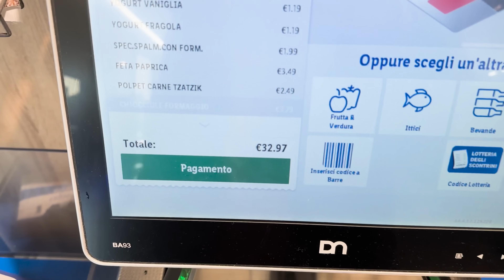PROVIAMO TUTTO IL CIBO DELLA SETTIMANA GRECA DEL SUPERMERCATO LIDL - MA SCUSATE STIAMO SCHERZANDO?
Benvenuti in una nuova SETTIMANA della LIDL!
Oggi proviamo quella GRECA, siamo rimasti davvero sconvolti..
*APPELLO PER LIDL*
COLLABORIAMO, VI PREGO.